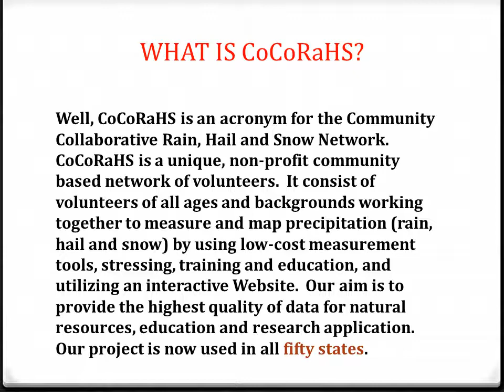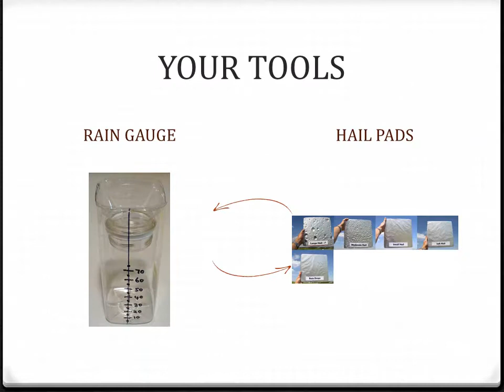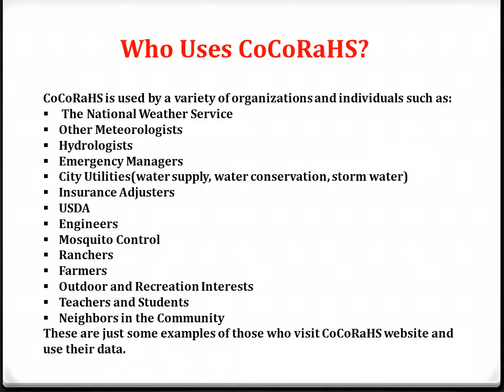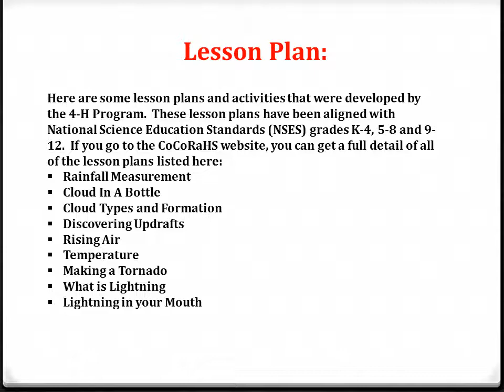COME JOIN THE COCORAHS TEAM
CoCoRaHS is an acronym for the Community Collaborative Rain, Hail and Snow Network.  CoCoRaHS is a unique, non-profit, community-based network of volunteers of all ages and backgrounds working together to measure and map precipitation (rain, hail and snow).   By using low-cost measurement tools, stressing training and education, and utilizing an interactive Web-site, our aim is to provide the highest quality data for natural resource, education and research applications. We are now in all fifty states.